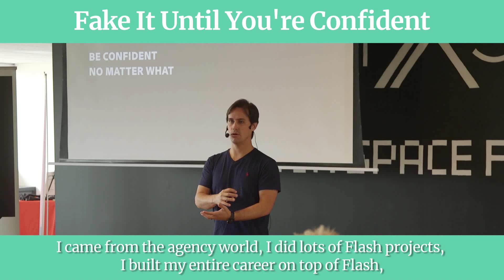Sneak Peek: Fake It Until You're Confident by Adobe Product Manager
Short video about faking it until you're confident.

Our classes are part-time, designed to fit into your work schedule, and the campuses are located in 14 cities worldwide, including Silicon Valley, New York, Los Angeles and London.

In addition to classes, each of our campuses host weekly events with top industry professionals about Product Management, Data, Coding and Blockchain.